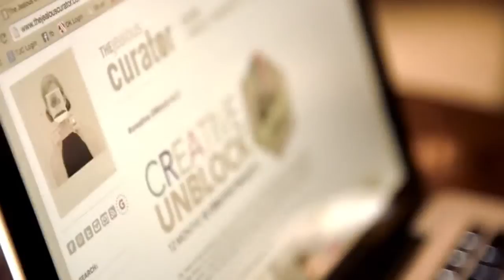Danielle Krysa: The Jealous Curator on humble pie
The Jealous Curator thoughts about humble pie, humility and creative blocks

Danielle Krysa at CreativeMornings Vancouver, April 2015. Free events like this one are hosted every month in dozens of cities. Discover hundreds of talks from the world's creative community